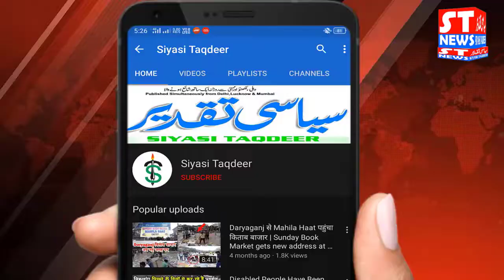मंसूरी बिरादरी की ओर से हाजियो का सम्मान समारोह